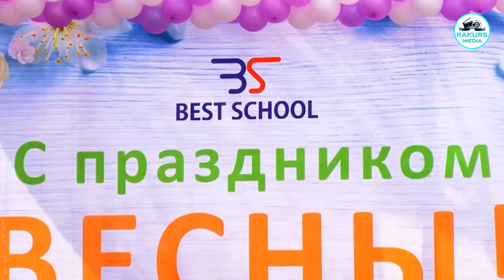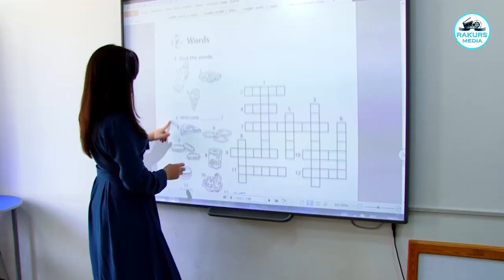Наврўз байрами школа-сад BEST SCHOOL